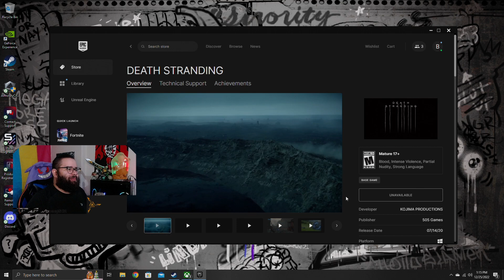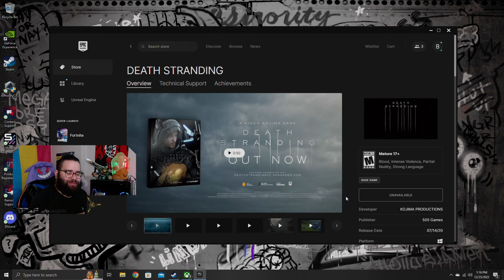(Over) Death Stranding is FREE! | Epic Game Store